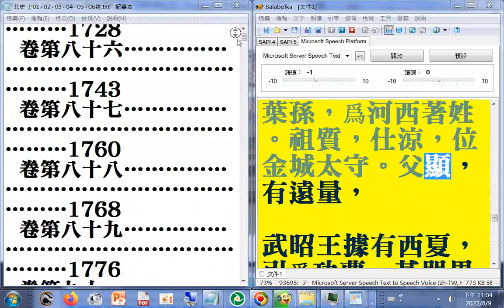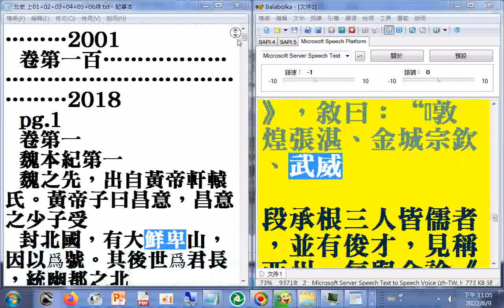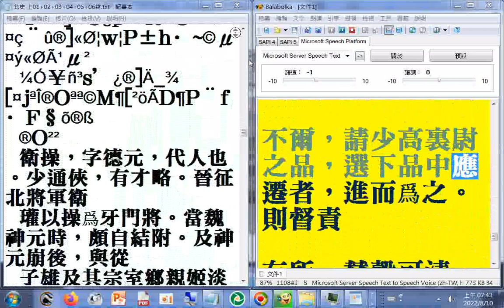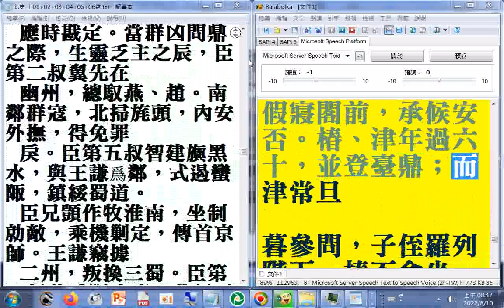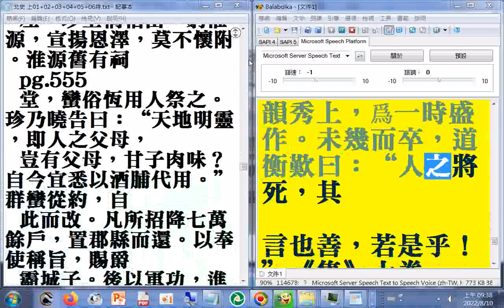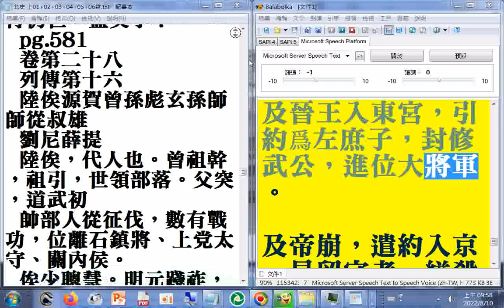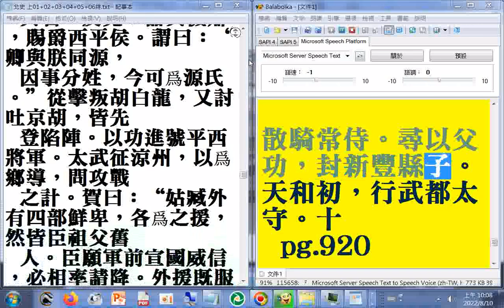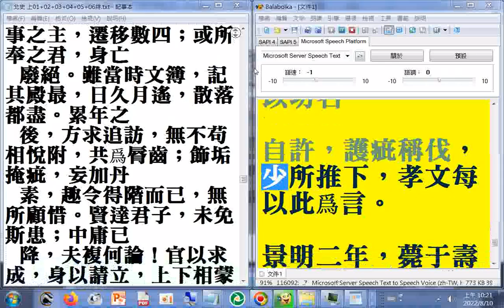05 P.732B...924A#二十六史全文逐字唸使用電腦報讀程式#Balabolka朗讀逐字唸，部分破音字讀音有誤請見諒#瀏覽北史P.1015 +01...612#history